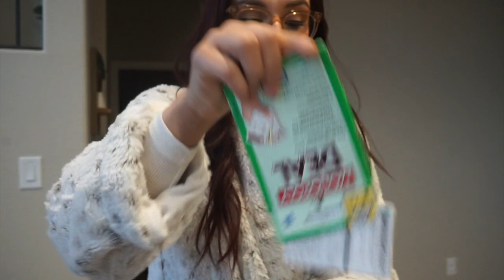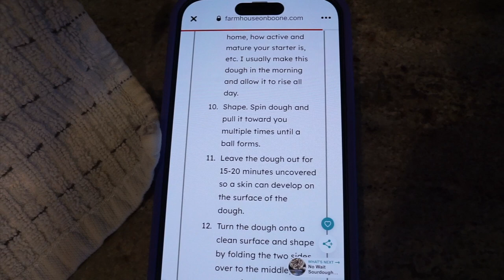DAY IN THE LIFE | Chocolate Sourdough Bread